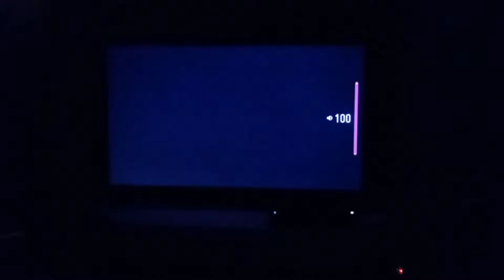Apple & Onion New